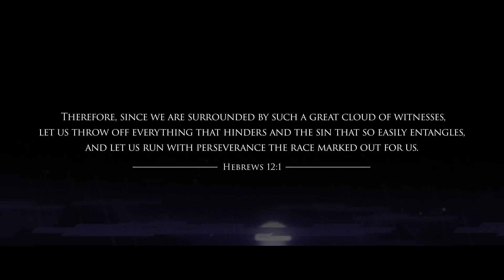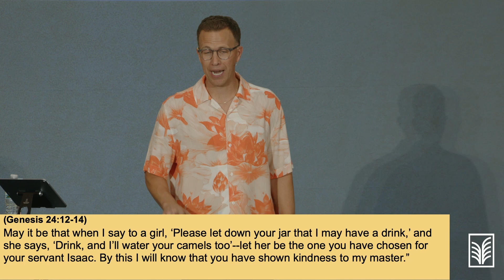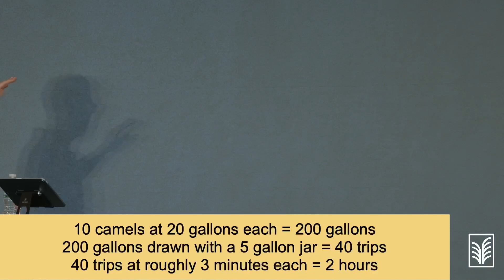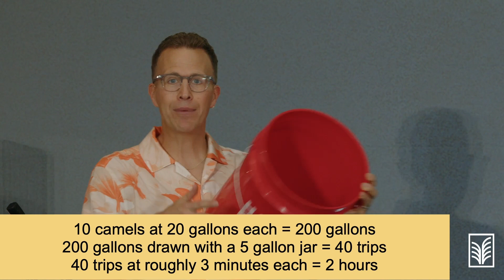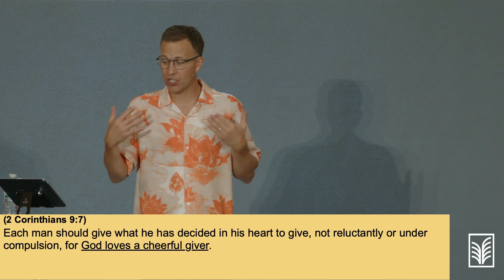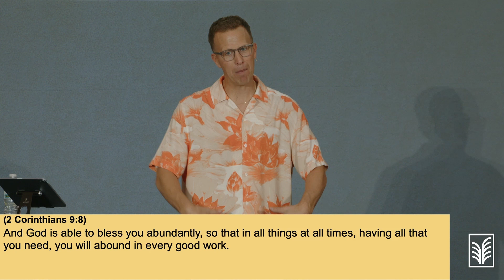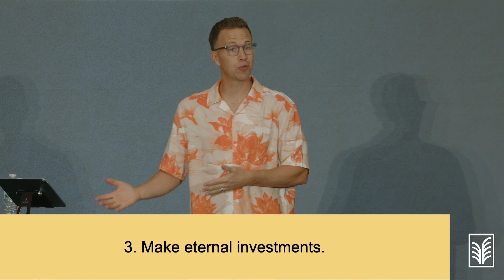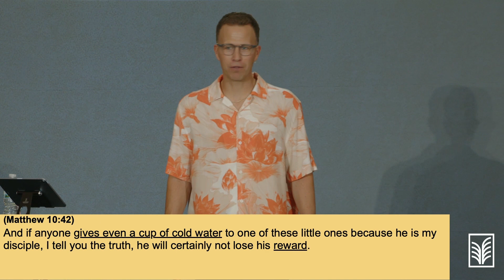Get the Lead Out | RWTG | Brian Bagwell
Pastor Brian encourages us to let go of anything that is weighing us down and start being generous, like Rebekah. You never know who's great  great great great great great great great great great great grandparent you might become because of one small act of generosity! IYKYK